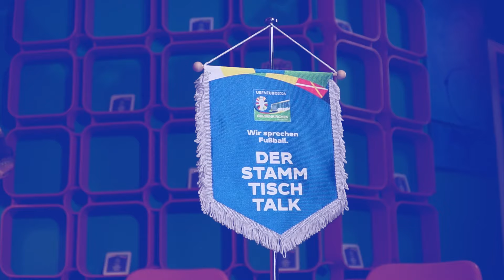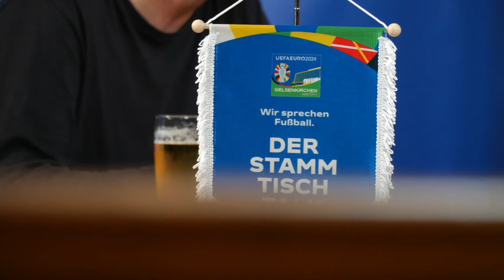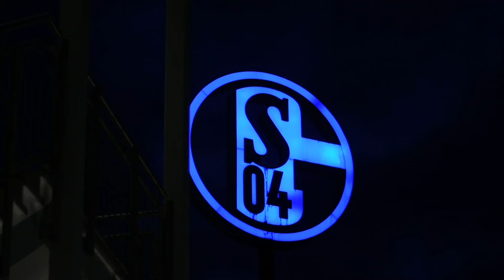Der Stammtisch-Talk #5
Das war der 5. Stammtisch-Talk zur EURO2024 in Gelsenkirchen! Dieses Mal kamen wir unter anderem mit Julia Simic und Uli Potofski in Charly’s Schalker zusammen. Der nächste Stammtisch-Talk findet kurz vor Turnier-Start statt: Am 12. Juni